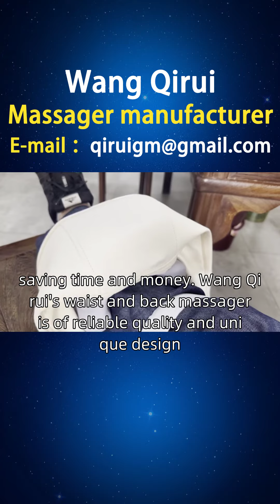Saudi Arabian waist and back massager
A middle-aged white-collar woman aged 35 to 45 with significant stress, who is busy with work, sedentary, often staying up late and working overtime, resulting in physical fatigue, shoulder and neck pain, and cervical discomfort. In order to alleviate cervical fatigue, relieve shoulder and neck pain, and improve work efficiency, we have specifically consulted with our waist and back massager. We hope to provide professional massage and relaxation to help alleviate neck fatigue and discomfort, improve blood circulation, and improve physical fitness. By using it at home or in the office, you can enjoy a comfortable massage anytime, saving time and money. Wang Qirui's waist and back massager is of reliable quality and unique design, suitable for your needs. We provide cervical massage to help you relieve fatigue, relax, and improve work efficiency. Dear friends from Saudi Arabia, if you are interested in our straight back massager, back acupuncture massager, and back muscle exercise massager, you can consult and purchase them through our official website or homepage customer service hotline. At the same time, we also welcome you to open sales points in places such as Dammam, Medina, Brighton, Taif, etc. If you are interested, you can contact our investment department for more information Jadewaistbackmassager WangQiruimassager Jadewaistbackmassagerquotation.